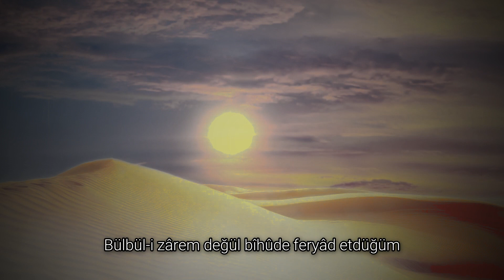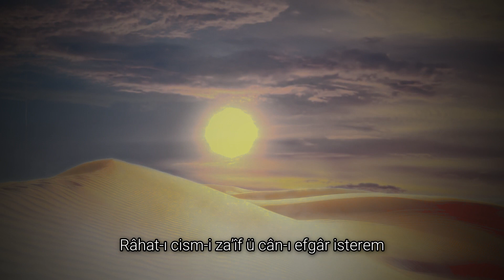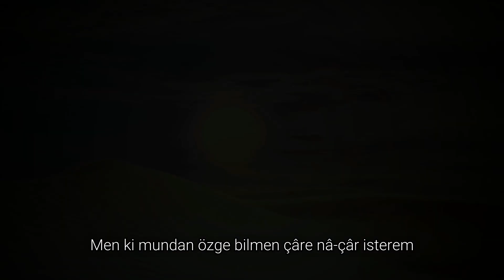Yandı canum hecr ile - Fuzuli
Yandı cânum hecr ile vasl-ı ruh-ı yâr isterem
Derd-mend-i firkatem dermân-ı dîdâr isterem

Bülbül-i zârem değül bîhûde feryâd etdüğüm
Kalmışem nâlân kafes kaydinde gül-zâr isterem

Dehr bâzârında kâsiddür metâ’-ı himmetüm
Bu metâ’ı satmağa bir özge bâzâr isterem

Fânî olmak isterem ya’nî belâ-yı dehrden
Râhat-ı cism-i za’îf ü cân-ı efgâr isterem

N’ola ger kılsam şeb-i hicrân temennâ-yı ecel
N’eyleyem çohdur gamum def’ine gam-hâr isterem

Çün bekâ bezmindedür dil-dâr men hem durmazem
Bu fenâ deyrinde bezm-i vasl-ı dildâr isterem

Ey Fuzûlî istemez kimse rızâsıyle fenâ
Men ki mundan özge bilmen çâre nâ-çâr isterem

Günümüz Türkçesi:

Canım ayrılık ateşiyle yandı, sevgilinin yanağını istiyorum. Ayrılıktan dolayı hastayım, sevgilinin yüzünü görmekle derman bulmak istiyorum.
İnleyen bir bülbül gibiyim, feryatlarım boşuna değil. Kafesin içinde inler bir vaziyette kalakaldım, gül bahçesini istiyorum.
Çalışıp çabalamamın dünya pazarında herhangi bir karşılığı olmadı. Bu metaı satmak için başka bir pazar istiyorum.
Ben maddî varlığımdan kurtularak fani olmak istiyorum. Zayıf cismimin ve yaralı canımın dünyanın belasından kurtulmasını istiyorum.
Ayrılık gecesinin o dayanılmazlığı karşısında ölümü temenni etsem buna şaşılır mı hiç? Sıkıntım çok, sıkıntımı def etmek için bir gam ortağı istiyorum.
Sevgili bâkîlik meclisinde bulunuyor. Ben bu fanilik meyhanesinde durmak istemiyorum. Sevgilinin yüzüne kavuşma meclisini istiyorum.
Ey Fuzûlî, hiç kimse kendi rızasıyla yok olmayı arzu etmez. Ama ben bundan başka bir çare bilmiyorum ve çaresiz olarak onu istiyorum.